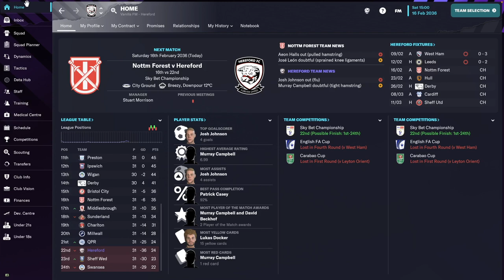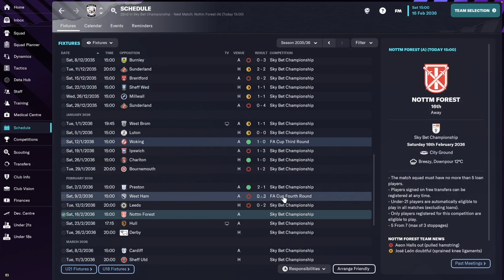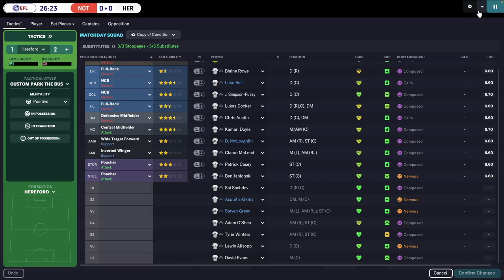Hereford FC - #51 | Football Manager 2023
FM23 Career Mode gameplay with Hereford FC, now playing in Sky Bet Championship.